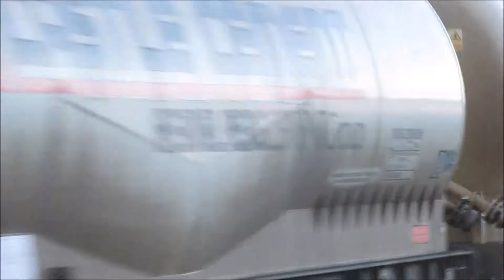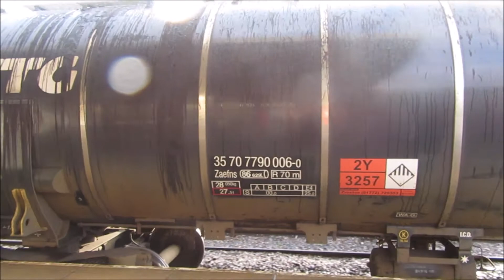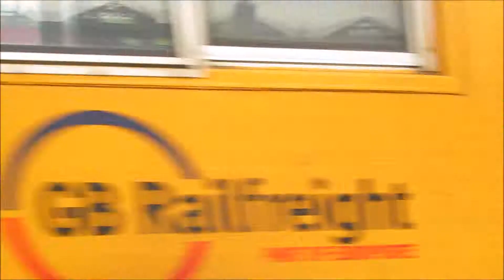Frieght Across the North West December 2016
A collection of freight trains photographed across the North West of England. Whilst partaking on a 7 day North West rover in December 2016. BTW did let one pssenger train in, but Ithink you will see why.
Thanks Clive